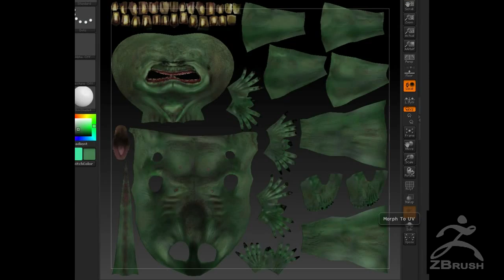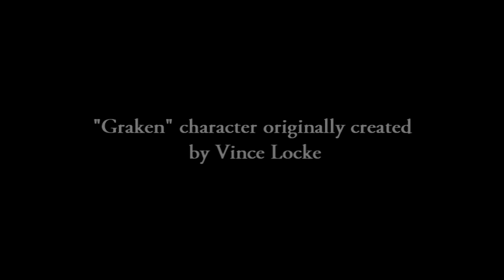3D Modeling- Zbrush 3ds Max 2012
A 3D character I modeled in Zbrush4/3ds Max2012.